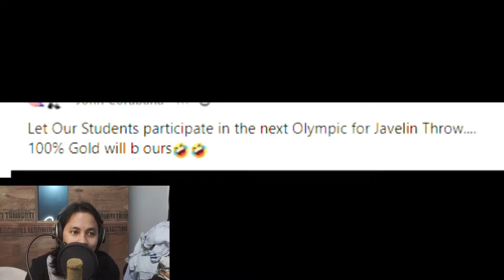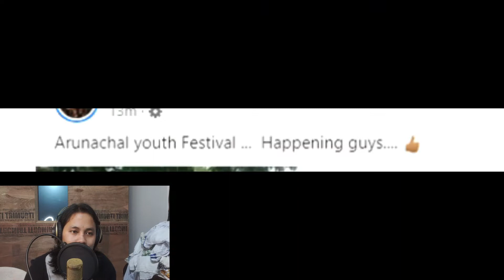AAPSU election fights😑😑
Hey jigras here is the compilation of aapsufights and my opinion on shouldwefight or not.